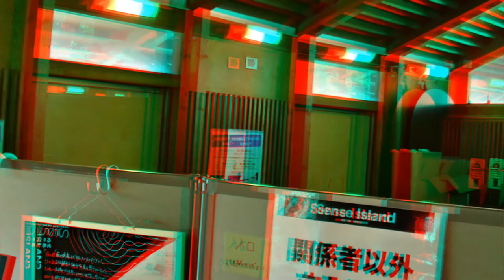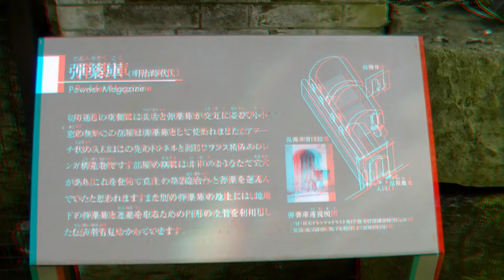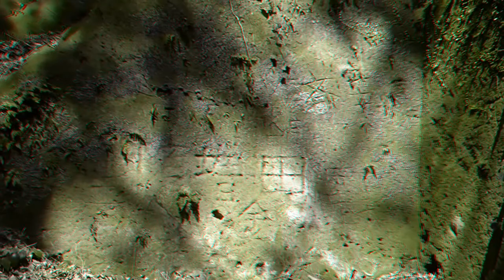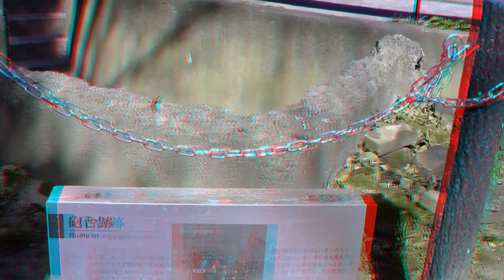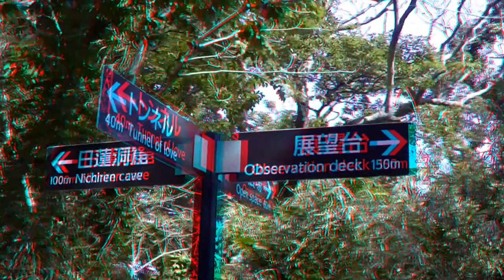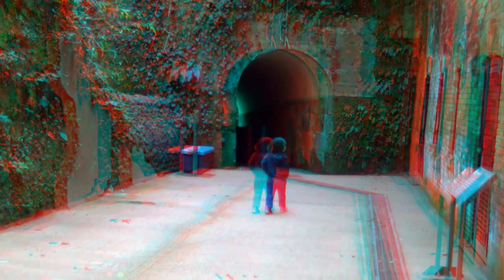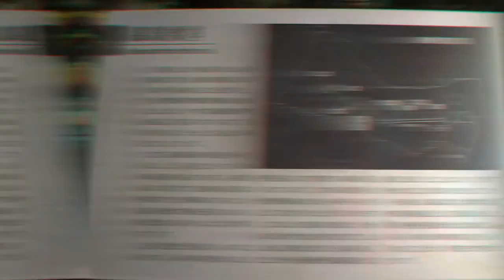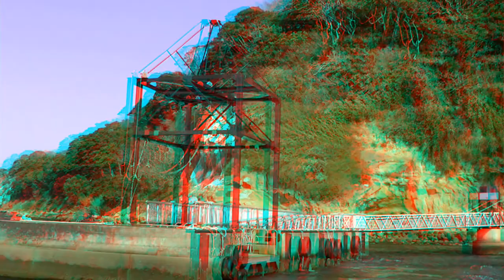Sarushima 猿島 "Monkey Island" Yokosuka Japan 3D Anaglyph walkaround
Although this island is nicknamed "Monkey Island"  there are, in fact, no monkeys there.  Legend has it a white monkey helped some fisherman stuck at sea during a storm 1000 years ago and that's how it got its name.  Come along and let's check out the island in Yokosuka Japan! 猿島　横須賀　神奈川県　日本

(Sorry that this is a second upload.  The first one was accidentally erased so I took the time to make sure that this new version is at a better frame rate and smoother)

0:00 Let's go!
0:51 Arrival
2:26 Heading into the island
3:47 Fortress
5:16 Tunnel #1
6:55 Tunnel #2
8:25 The opening
9:11 The sea
10:28 Tunnel #3
11:24 Priceless artwork
11:50 Abandoned house
12:47 Hideout
13:37 Binary code
14:22 "Wind Tunnel"
15:06 Back to the start
15:50 Back to the ship